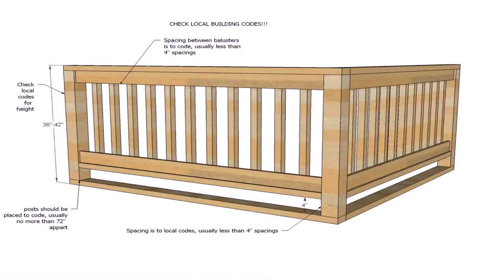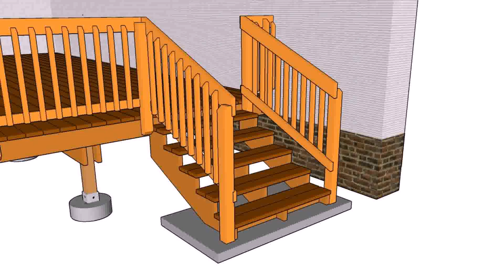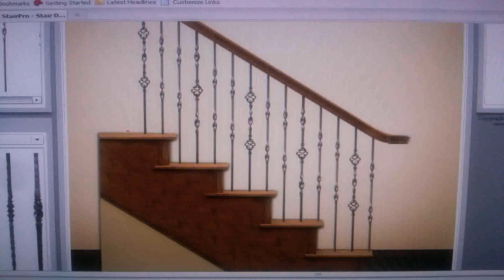Outdoor Wooden Handrail Design